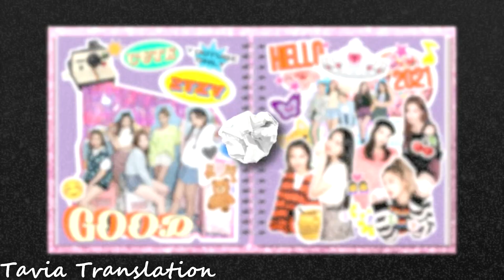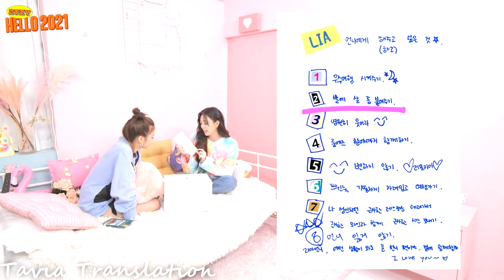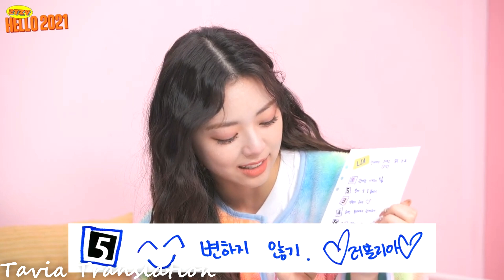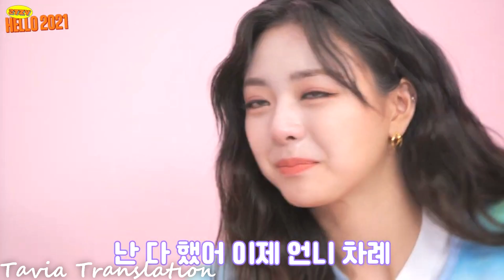[2TZY : Привет 2021] Эпизод 5 : Лиа и Юна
Русская озвучка вашей любимой к-поп группы ITZY 🍑💕

Канал для фанатов, стремящихся узнать кумиров получше. Здесь всем рады.

Не забывайте оставлять комментарии и делиться видео с друзьями😊